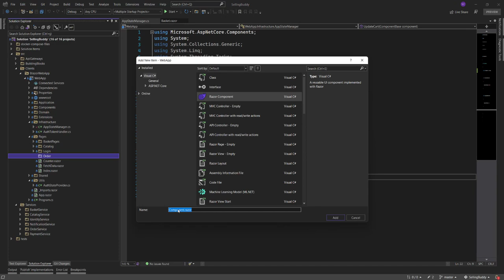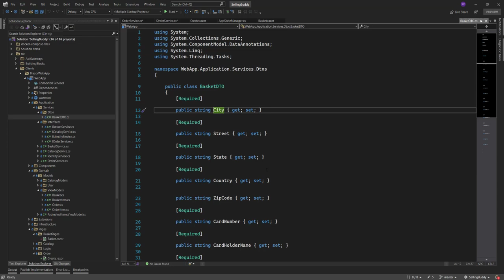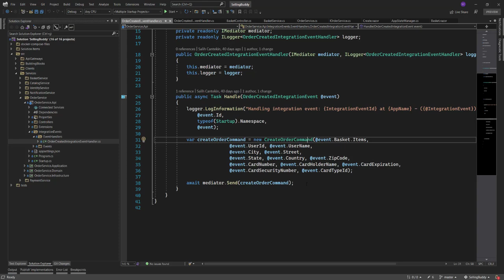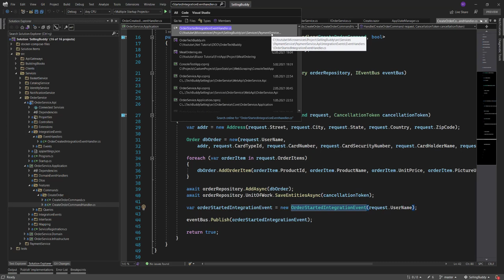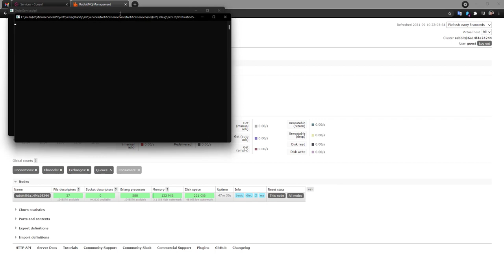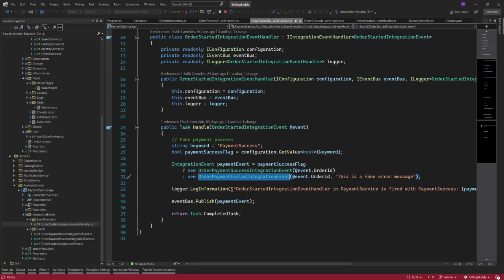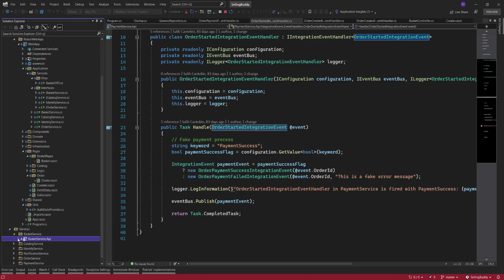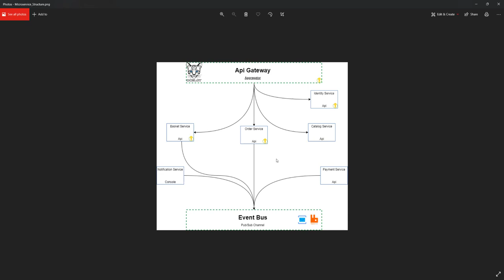B20 | Checkout Service | Full Microservice Test | Eventbus Full Test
Bu zamana kadar bu video serisinde hazırlamış olduğumuz projemizin son adımı olan sipariş verme aşamasını bu videoda tamamlamış bulunuyoruz. ApiGateway, Identity, Basket, Catalog, Order, Payment ve Notification Servislerinden oluşan yapımızda Order hariç tüm servisler bir siparişin oluşturulabilmesine hizmet ediyordu. Bu videodaki anlatım ile hem sipariş adımımız için gerekli olan Checkout sayfasını oluşturduk hem de siparişimizi oluşturarak tüm sistemimizi test etmiş olduk.